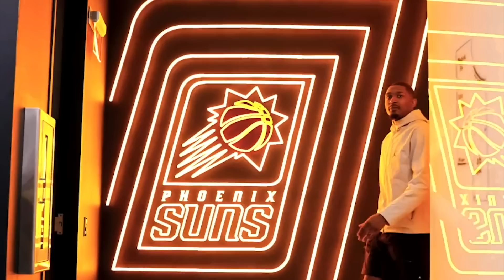The Phoenix Suns Aren’t Playing Fair…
The Phoenix Suns aren't messing around.